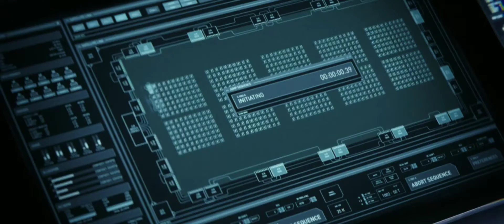The tomorrow war " all of the solgers gone to future for war " part of movie